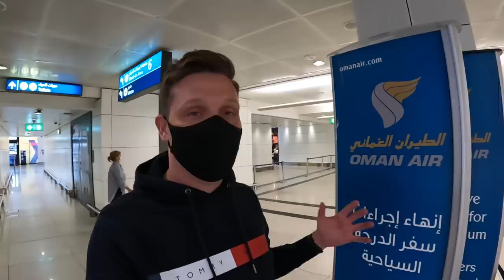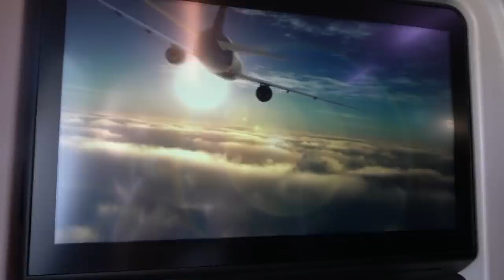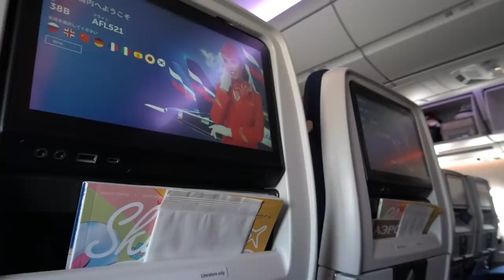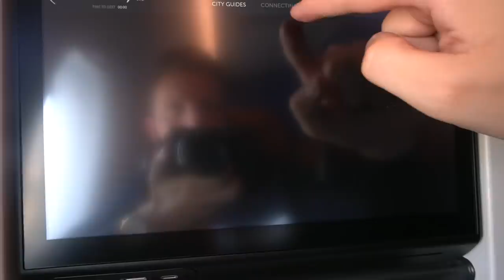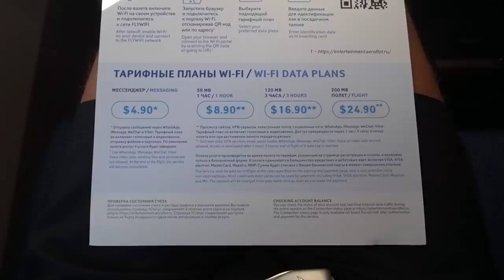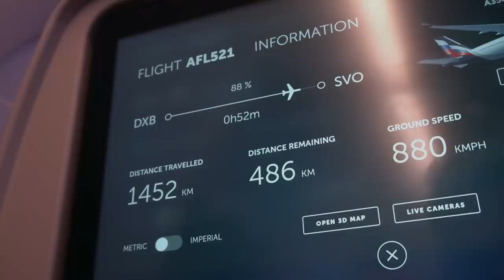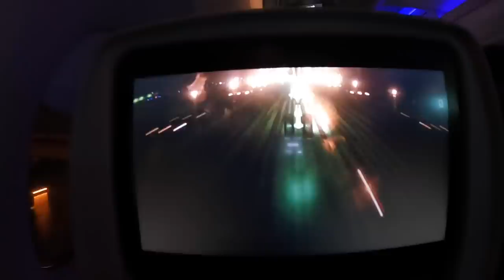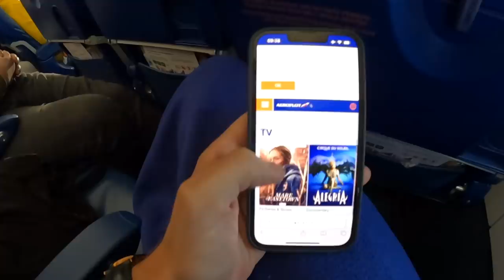RUSSIA'S MOST BEAUTIFUL PLANE - AEROFLOT TO MOSCOW!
This is a comprehensive Flight Review of Aeroflot Airlines.

Class: Economy
Route: Dubai (DXB) to Milano (MXP) via Moscow (SVO)
Plane: Airbus A350-900 & A321-200